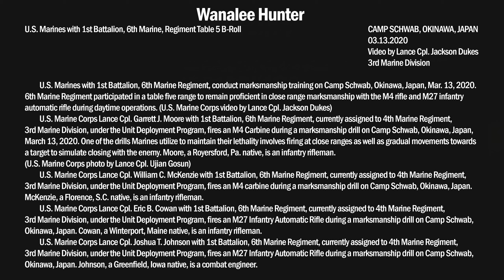U.S. Marines 1/6 Marksmanship Training Table 5 Range (Eng sub)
U.S. Marines with 1st Battalion, 6th Marine Regiment, currently assigned to 4th Marine Regiment, 3rd Marine Division, under the Unit Deployment Program, conduct marksmanship training on Camp Schwab, Okinawa, Japan, Mar. 13, 2020.